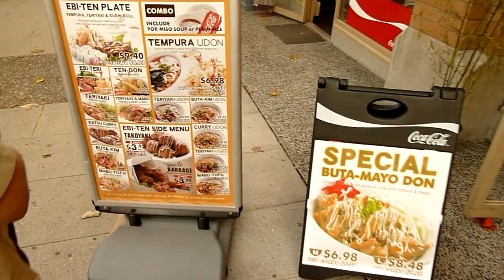Ebi Ten Japanese Fast Food Vancouver BC Canada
Ebi Ten Japanese Fast Food
388 Robson Street
Vancouver, BC V6B2B2

sushi, karaage, mabo tofu on rice, katsu curry.

Shot in HD 720p with a Panasonic Lumix DMC-ZR3